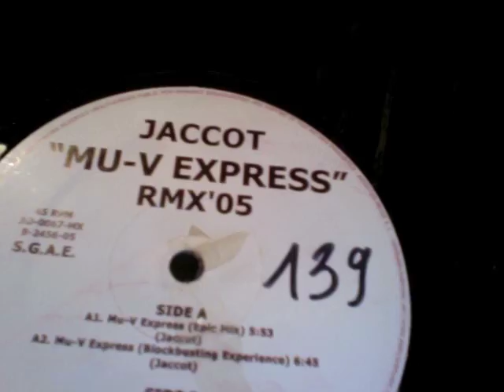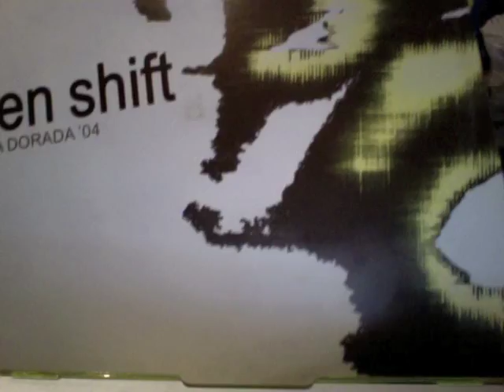BEST OF TRANCE REMEMBER by DJ TONES Special vinyl set June 2014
DJ Tones Trance remember special vinyl set June 2014.

Tracklist is in the video...

If you like it, others will come soon...

Many others Trance remember sets on my channel^^

If you like this sound, look at my channel, in the videos that are at least 1 or 2 years old!!!
You can also let a comment.

Because, now, I'm mixing Hard House / Hard Trance. I like to change...

Thanks 4 listening, See you soon  ;)